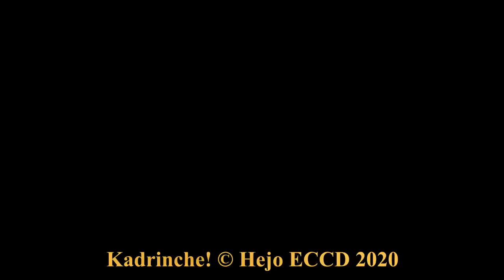Free play in the park!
This is how we teach facilitators to play with children, using the "language wheel model."